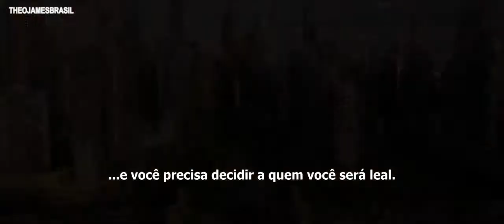Legendado: Sneak Peek do trailer oficial de "Divergente"